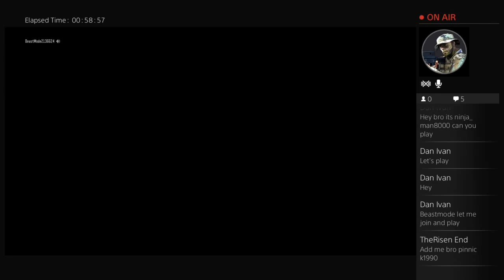Der Eisendrache Easter Egg attempt